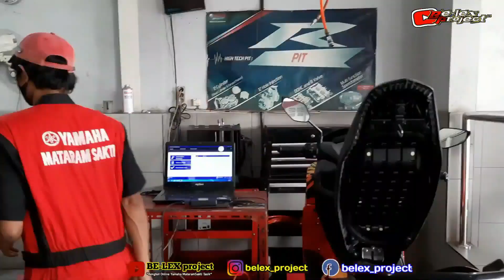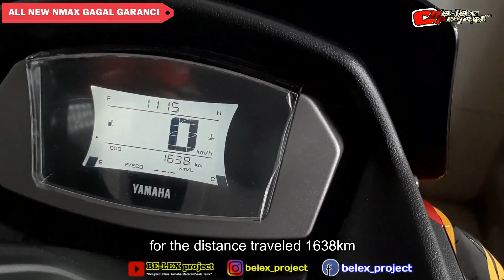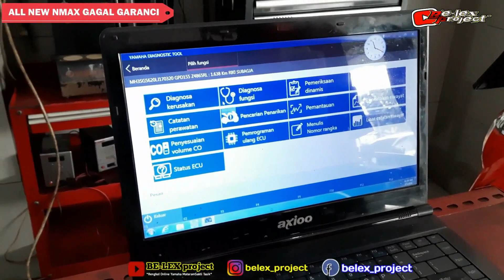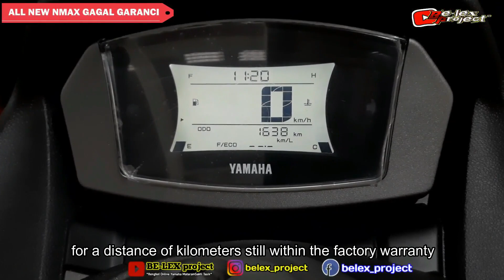ALL NEW NMAX 2020 MOGOK TIDAK BISA DI GARANSI KAN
🔴BE-LEX project - ALL NEW NMAX 2020 MOGOK TIDAK BISA DI GARANSI KAN..!! LOHH KO BISA?
Masih bersama team BE-LEX project, kali ini kami akan menjelaskan kenapa motor all new nmax 2020 yang mogok tidak mendapatkan GARANSI klaim dari pabrikan.
●cek juga kabel kode 12 nya gaess apakah aman atau tidak..??
●Langsung simak Video nya ,jangan di TAP TAP agar tidak Gagal Paham..!!